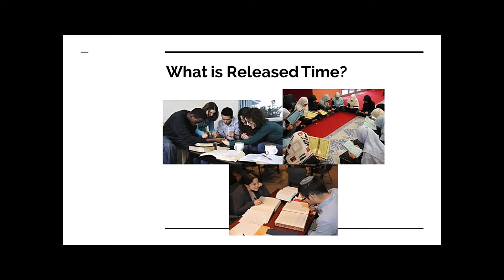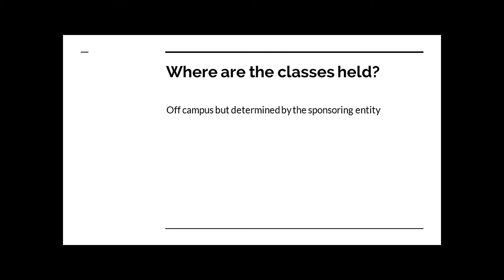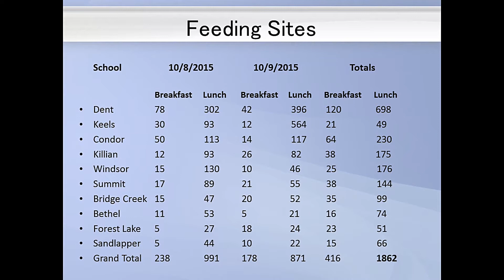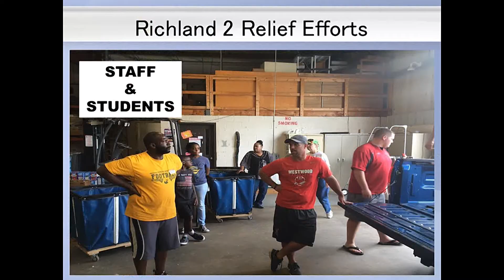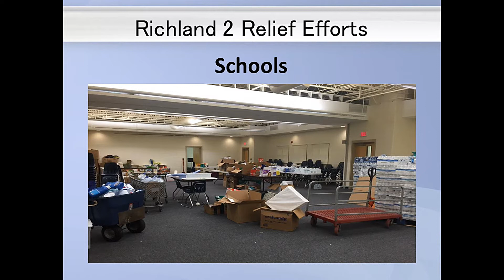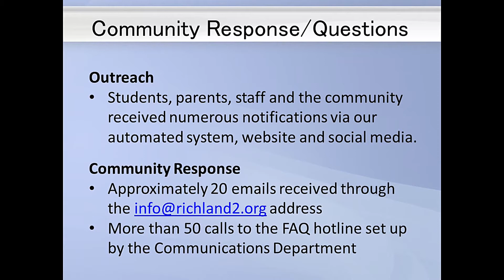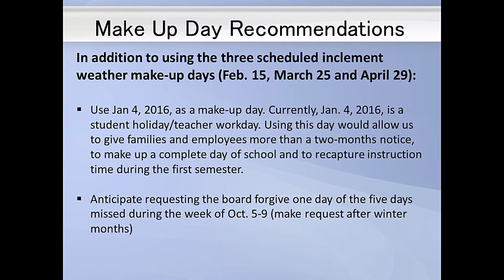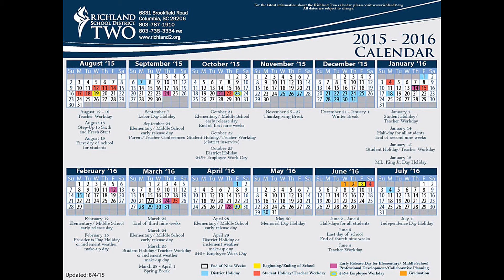Richland School District Two Board Of Trustees Meeting | October 13, 2015 at Polo Road Elementary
Board of Trustees Meeting Held on October 13, at Polo Road Elementary